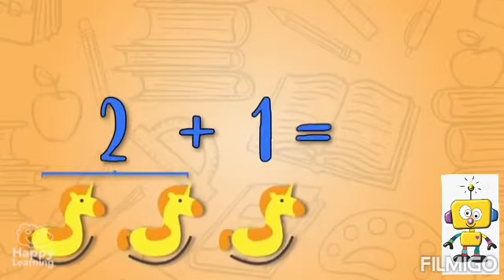Pre jardín⭐ Matemáticas ✨🖍️➕📘✨ 22 de octubre 💞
📍Hola, Hola❣️mis amores 🧒🏻👧🏻 aquí encontraras a Miss Tatiana 👩🏼‍🏫✨, quien te enseñará🔎 una linda actividad 💭para conocer un nuevo amigo🖍️➕⭐, ¡Ven y juega! 💥, Click at home🏠